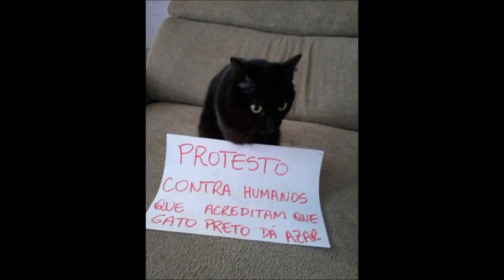Sexta Feira 13 ou Sexta 13 kkkkkkk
Kkkkkk esse vídeo era para ter sido feito na sexta mais eu tava sem tempo então comigo é assim penso no vídeo na sexta gravo na segunda e posto na terça feira kkkkkkkkkkkkk eu sou louco confesso kkkkkkkk.